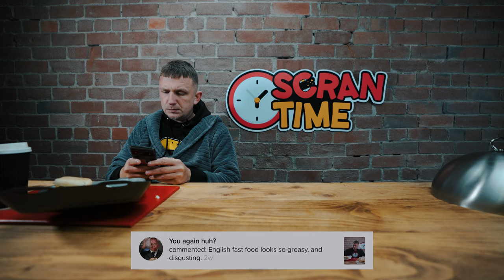The Black Olive Deli & Catering, Darwen [Food Review]